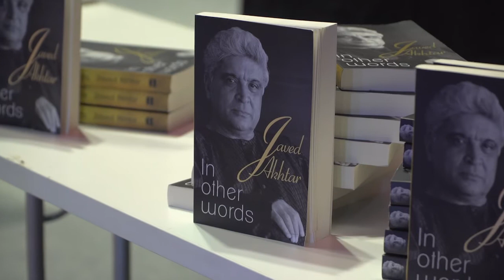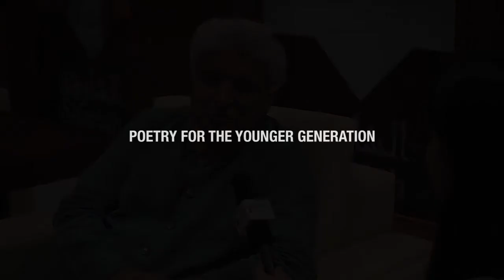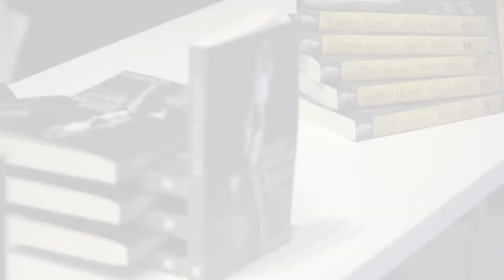SIBF2016 - Interview with Javed Akhtar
Manipal Dubai TV's Reporter Lubna Pathan caught up with Javed Akhtar during the Sharjah International Book Fair 2016. Here are the highlights from the interview.